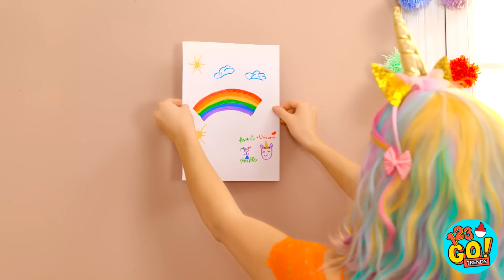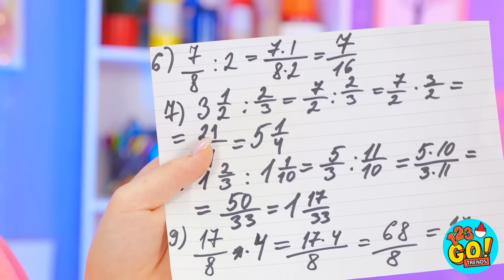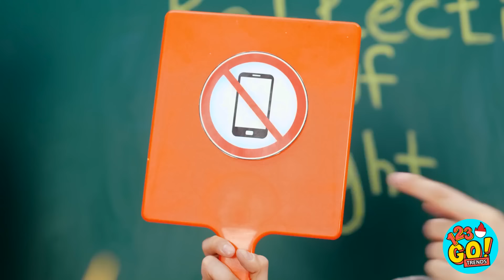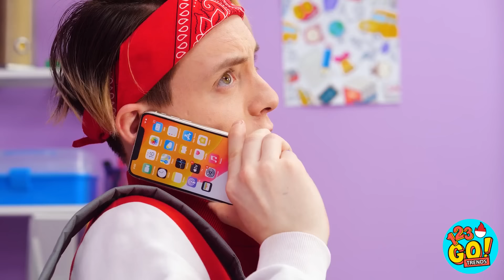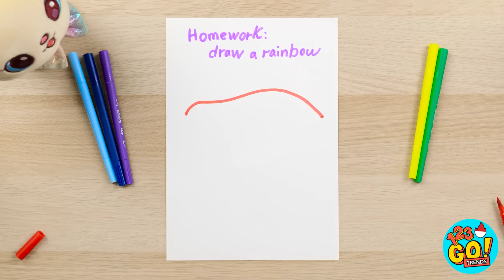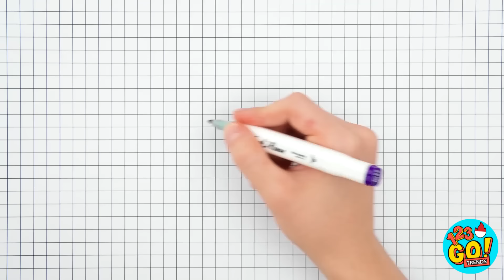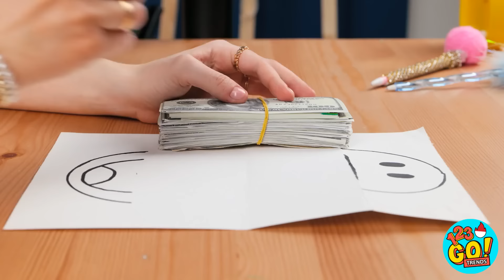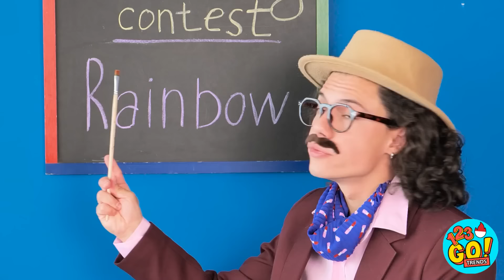TANTANGAN SENI KEREN🌈 Kiat Menggambar 😍 Siapa Menggambar Lebih Baik Dapat Hadiah oleh 123 GO! TRENDS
Aku suka sekolah! 😛
Terutama ketika aku pandai dalam hal itu! Jika kalian merasakan hal yang sama, kalian akan membutuhkan trik-trik sekolah yang akan menyelamatkan hidup kalian!